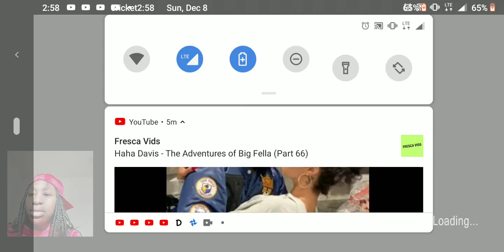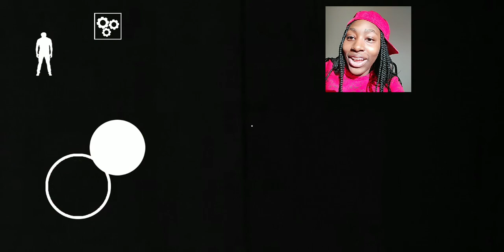They really playin games!/ Part one (Granny Chapter 2)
Yo YOOOOO I'm bakk kuddi nd imma stay bakk 😂 but I hope y'all enjoy this first half and my phone kut the video so I kouldnt make a part 2 but I will very soon but any way hope y'all enjoy this let me know what y'all think I'm the comments.